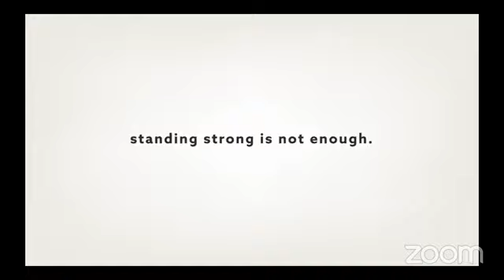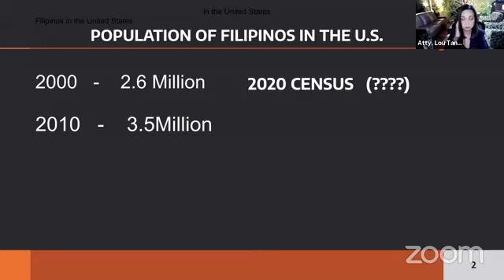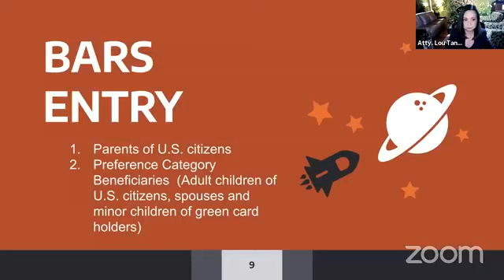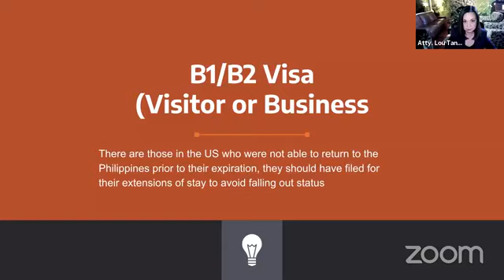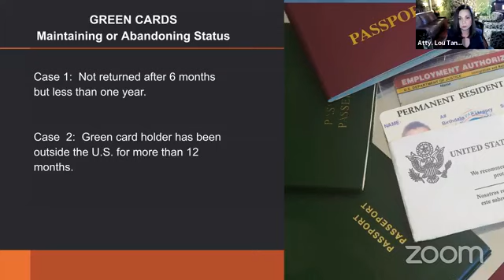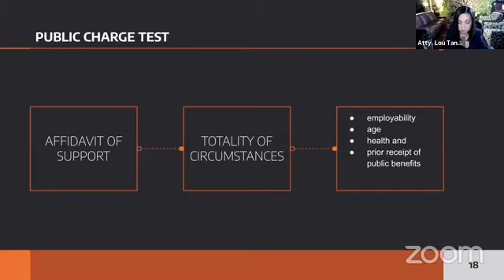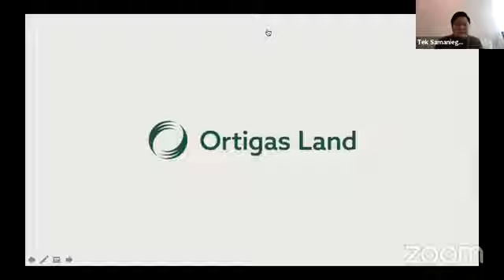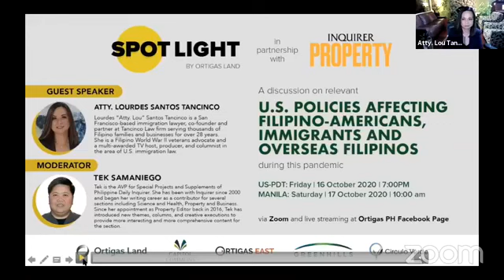Spotlight by Ortigas Land Episode 2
A discussion on relevant U.S. Policies affecting Filipino-Americans, Immigrants and Overseas Filipinos during this pandemic with our guest speaker, Atty. Lourdes Santos Tancinco who is a San Francisco-based immigration lawyer, co-founder and partner at Tancinco Law Firm serving thousands of Filipino families and businesses for over 28 years.